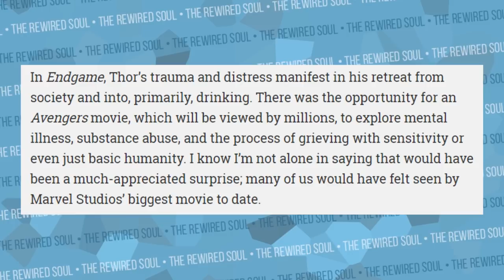Why People Think Avengers: Endgame is Problematic (SPOILERS REVIEW)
Avengers: Endgame is out and it's having great reviews, but some people think it's problematic. Avengers Endgame stars Chris Evans, Chris Hemsworth, Robert Downey Jr, Brie Larson and more, but people believe Thor was problematic for certain reasons. First, I thought they might say something about Captain Marvel, but that wasn't the case. Anyways, lets talk about why people think Chris Hemsworth is problematic in Avengers: Endgame and there will be spoilers.

If you're struggling with your mental health or the grieving process, give online therapy a try